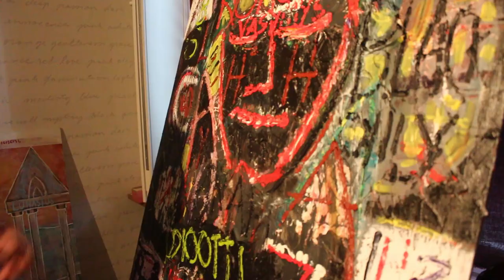Kuin hulluus on taide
Erkki Poso löysi itsensä mielisairaiden ihmisten taiteesta. Samalla hän luopui mielenterveydestään ja yhteiskuntakelpoisuudestaan.

Kuvaus, editointi ja toimitus
Kalle Rajala